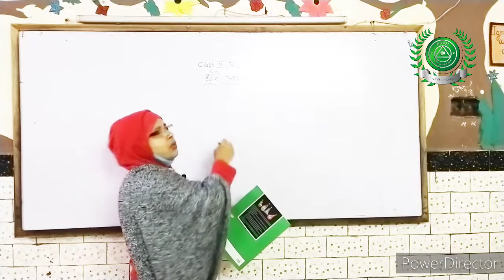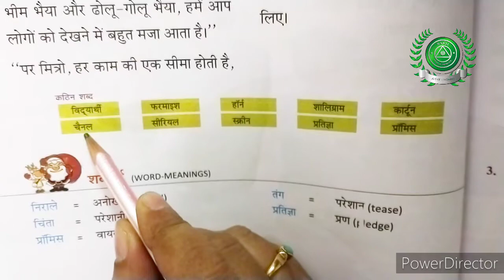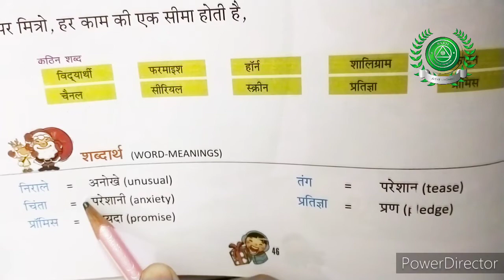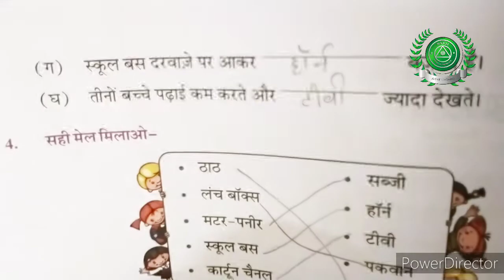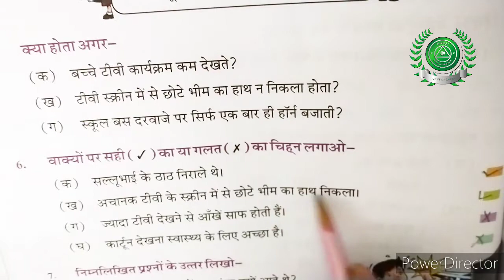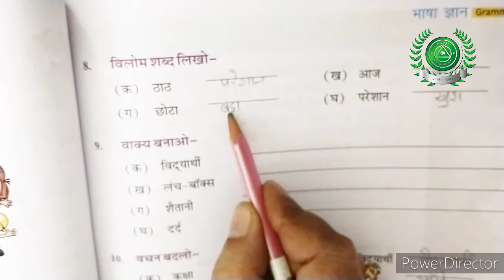7 Jan Class 2nd Sub Hindi part 12